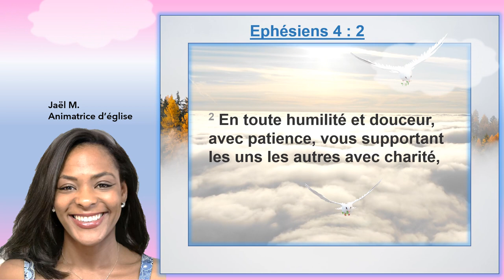Louange du jour : Ephésiens 4:2